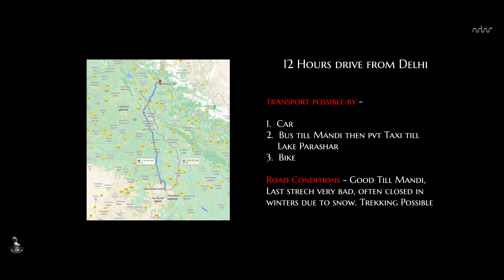Natural beauty of PARASHAR LAKE I 4K Drone video I Chal Le Oye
The natural beauty of PARASHAR LAKE, Mandi district of Himachal Pradesh.  It's a 4K Drone video that takes you to another world of Chal Le Oye.

GET A FREE 1 MONTH OF SUBSCRIPTION ON MY FAVORITE MUISCBED.COM

COPYRIGHTED CONTENT. DO NOT USE ANY ANY COMPONENT OF THE VIDEO IN ANY MANNER  WITHOUT PRIOR PERMISSIONS.

It really gives me inspiration to work with more dedication and give something extraordinary in my work.

Gears I use and you can buy them too here-

📸 CAMERA  -
1. Sony a9
2.   Sony 24-70 GM lens
3. Canon 7dii
4.Gopro 7 black
5. DJIMavic pro with fly more combo
6. Osmo Mobile 2
7. Removu k1

🎧. 🎤  SOUND RECORDING
1.  Hero H4n
2.  Rode lav mic+

You can follow me on other social media site links of which have been posted below.